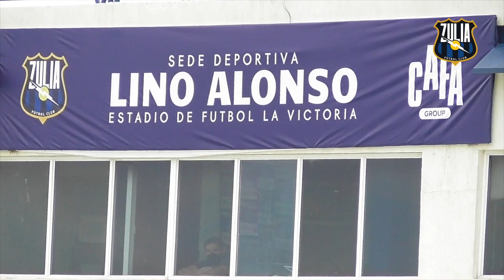PREVIA | Zulia FC vs Zamora FC (Jornada 4)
El mediocampista Darvis Rodríguez y el lateral juvenil Jesús Paz opinaron sobre el compromiso de este jueves (4:00 pm) en el que nuestro negriazul intentará  quedarse con los tres puntos en la Sede Deportiva Lino Alonso.

Partido de la Jornada 4 del Grupo Occidental de la Liga FUTVE 2021.